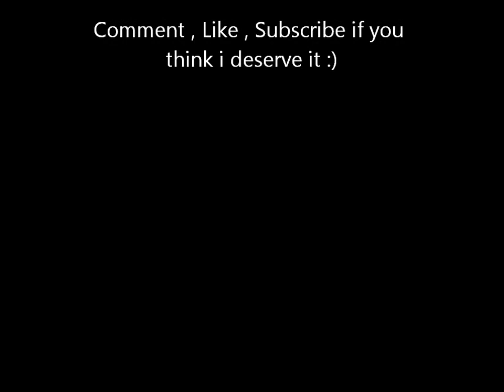Jr KirbyLmfao [Maxed 60 Attack pure] RAMBO SEASON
Runescape Pking edgeville